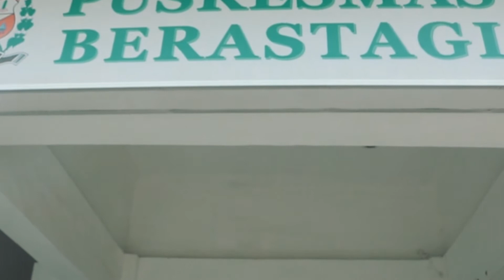Pasar Berastagi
Ada apa di Pasar Berastagi? Apa aja ada aja hahaha.
Tonton videonya untuk melihat apa-apa aja ada di sana.
Ada suntil juga wkwkwkw.
Aku kalak Karo. Mejuah-juah!

Video adalah karya Yuli Sinulingga siswi SMK Grafika Bina Media yang sedang Prakerin (PKL) di Komkep KAM.

SMK Grafika Bina Media, Jl. Setia Budi No. 479i Medan.

Follow Account Official Komkep KAM